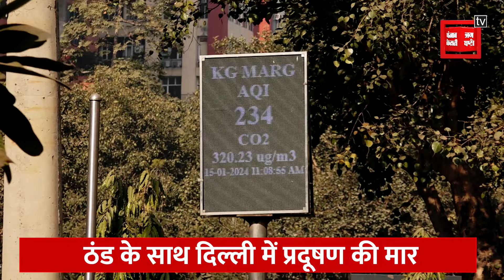Delhi-NCR Pollution- Delhi-NCR में ठंड के साथ प्रदूषण की मार, AQI पहुंचा 490 के पार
दिल्ली-एनसीआर में एक बार फिर से प्रदूषण का प्रकोप देखने को मिल रहा है। कई इलाकों में हवा का स्तर गंभीर हो चुका है। इस बीच राजधानी में फिर ग्रैप-3 की पाबंदियां लागू हो गई। आज सुबह दिल्ली के कई इलाकों में AQI गंभीर स्तर पर बना हुआ है।